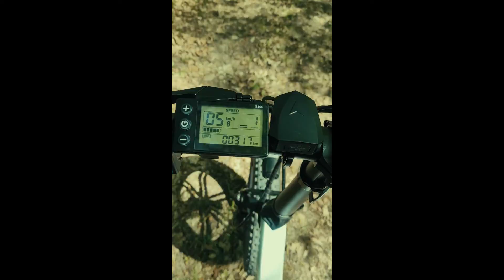Мальовнича Україна весною (режисерська версія для смартфона)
Дане відео розраховане для перегляду на смартфоні і у ньому ви зможете побачити набагато більше мальовничих пейзажів ніж у відео для телебачення.